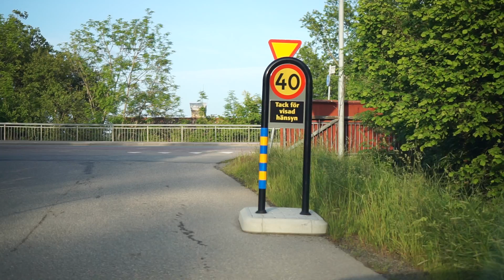Sweden, dashcam, Farsta driving from Biskopsvägen to Hagforsgatan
Sony a6000
Sony ECM-XYST1M
Sony SEL35F18
Sony a6000
Beholder MS1